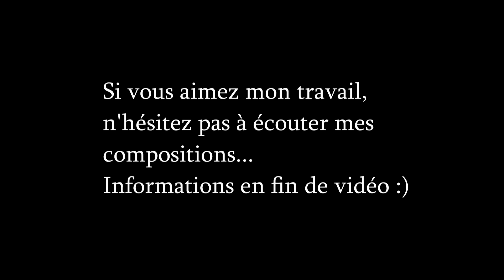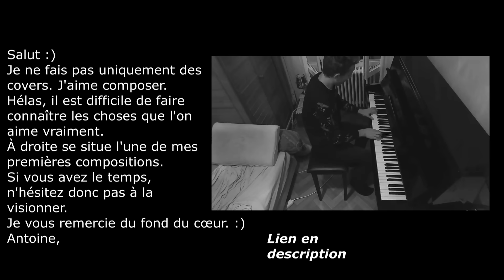Keen'v - Rien Qu'une Fois - Piano Cover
Keen'v - Rien Qu'une Fois - Là où le vent me mène - Piano Cover

Je suis sûr que tu es celle que j'ai toujours attendue
J'aurai aimé te dire des mots que tu n'as jamais entendus
Car à mes yeux "Je t'aime" est devenu bien trop répandu
Te sortir de ta vie morose je saurai le faire
Je serai voué à ta cause pour te satisfaire
Je ferai pousser des roses en plein désert
Si cela peut te plaire

Rien qu'une fois
Toi et moi
Rien qu'une nuit
Je t'en prie
Rien qu'une fois
Toi et moi
Peut-être pour la vie

Rien qu'une fois
Toi et moi
Rien qu'une nuit
Je t'en prie
Rien qu'une fois
Toi et moi
Ou peut-être pour la vie

Je n'ai jamais éprouvé ça auparavant
Laisse-moi seulement te prouver que ce n'est pas du vent
Personne n'avait levé en moi de tels sentiments
Dis-moi que j'ai une chance même si tu me mens
Je ne te demande pas la Lune,
Seulement de me laisser t'aimer
Une fille comme toi y'en a qu'une
Donc je ne compte pas la laisser tomber
Et je comblerai chacune
De tes envies inavouées
Si tu nous laissais

Rien qu'une fois
Toi et moi
Rien qu'une nuit
Je t'en prie
Rien qu'une fois
Toi et moi

Rien qu'une fois
Toi et moi
Rien qu'une nuit
Je t'en prie
Rien qu'une fois
Toi et moi

Je t'emmènerai là où tu voudras
J'te prouverai que je t'aimerai jusque sous les draps

J'apprendrai chaque partie de ton corps sur le bout des doigts
On réinventera le kamasutra
Entre nous, il n'y aura aucun tabou
Je te ferai des câlins tout doux tout doux
Tu n'auras pas besoin de me pousser à bout
Pour entendre des mots doux
Sortis tout droit de ma bouche

Rien qu'une fois
Toi et moi
Rien qu'une nuit
Je t'en prie
Rien qu'une fois
Toi et moi

Rien qu'une fois
Toi et moi
Rien qu'une nuit
Je t'en prie
Rien qu'une fois
Toi et moi

Tous les deux sous la couette
Tu trouveras ça chouette
Quand sur le mur la lumière projettera nos silhouettes
Des petits mouvements saccadés d'un coup je m'arrête
Toi qui as la parole aisée tu resteras muette
Car je vais tellement tellement tant te donner
Que ton corps va totalement s'abandonner
Je ferai naître en toi des talents qui jusqu'alors
T'étaient insoupçonnés

Rien qu'une fois
Toi et moi
Rien qu'une nuit
Je t'en prie
Rien qu'une fois
Toi et moi

Rien qu'une fois
Toi et moi
Rien qu'une nuit
Je t'en prie
Rien qu'une fois
Toi et moi

Rien qu'une fois
Rien qu'une nuit
Rien qu'une fois
Rien qu'une fois
Choisis moi